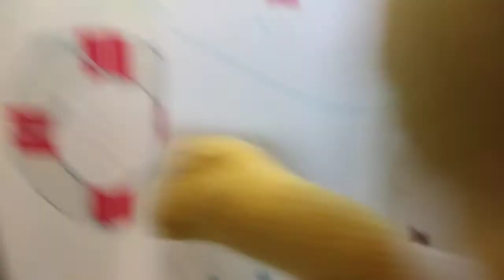RPL Movie: Superpowers (Part 1)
Bunny Man messes around with Road and Jaco's drink. Turns out they got superpowers!